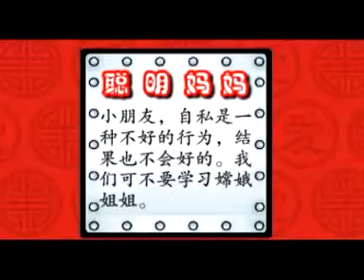Chang E Ben Yue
From the book Tian Tian Haogushi.
I could not rip off the VCD so I upload them on youtube. So any one can listen and learn Chinese language.